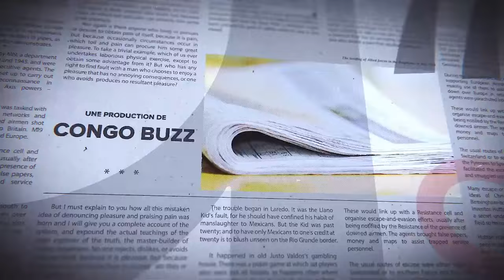ATTAQUE GLM, GENOCOST, NÉGOCIATION RDC-RWANDA: A QUAND LA FIN DES SCANDALES